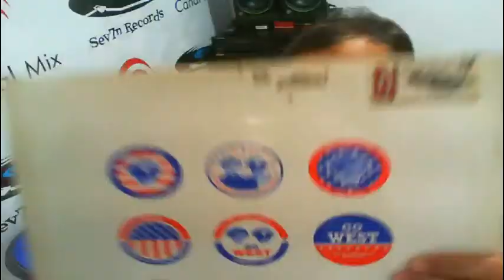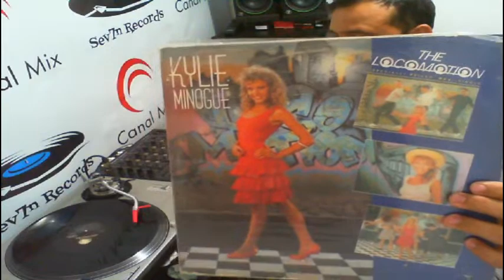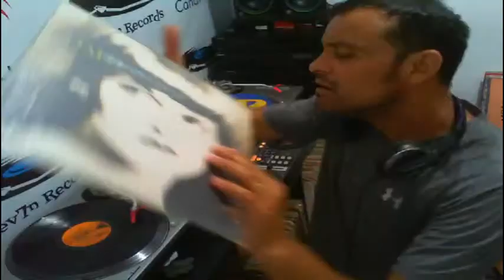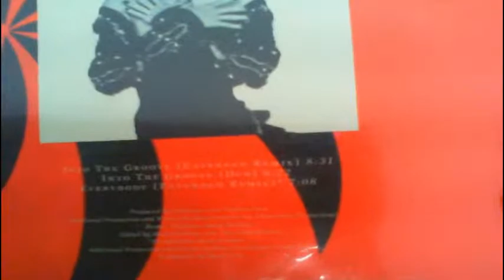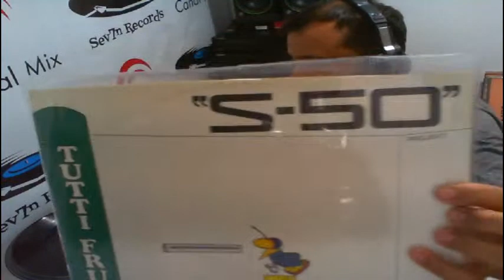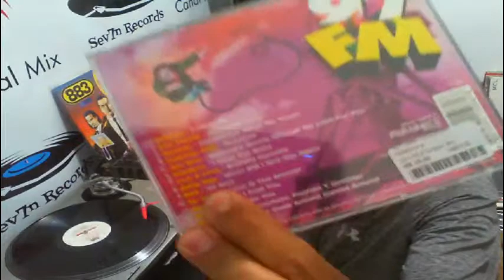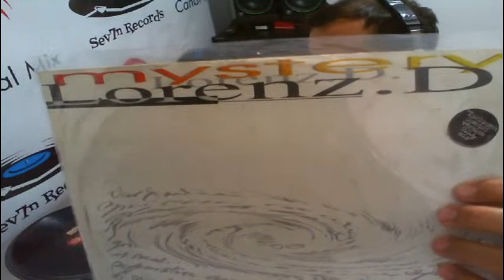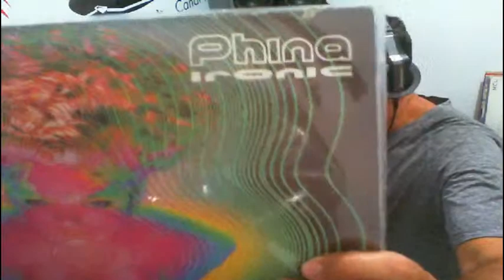Transmissão ao vivo de Dj Alan Godoy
TUDO PISTA !